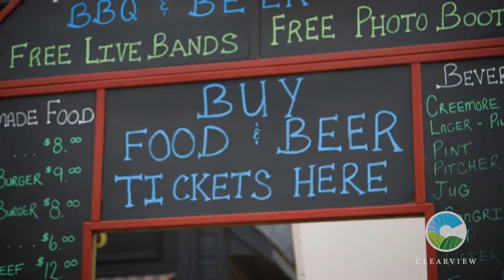Creemore Springs- Copper Kettle Festival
Welcome to the Creemore Springs Copper Kettle Festival!

The annual Copper Kettle festival loves to showcase a range of music styles - from funk to good ol' fashion rockabilly & blues.  Grab a seat under the Creemore Springs beer tent to enjoy a variety of music throughout the day.  Rain or shine!

The festival is proudly supported by Clearview Township.